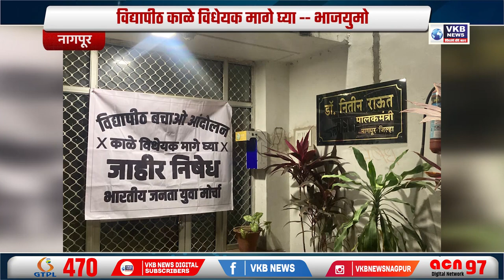विद्यापीठ काळे विधेयक मागे घ्या - भाजयुमो